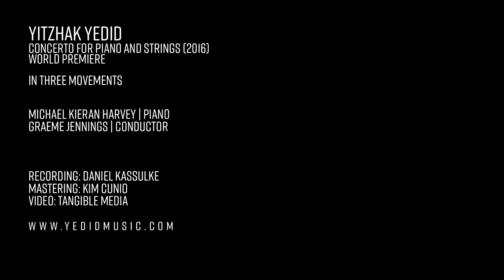YITZHAK YEDID: CONCERTO FOR PIANO AND STRINGS (2016) / THIRD MOVEMENT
MICHAEL KIERAN HARVEY: PIANO
GRAEME JENNINGS: CONDUCTOR
With
DIVERTIMENTI ENSEMBLE

Yitzhak Yedid
Concerto for Piano and Strings (2016)
        for Michael Kieran Harvey

About the concerto:
Concerto for Piano and Strings is a subtle synthesis of musical genres, colours, textures and energies. This composition, like many of my more recent works, was influenced by some tragic events that occurred around the world while I was writing the music. The current human suffering and conflict impacted on me profoundly, and the continuous, unrelenting bloodshed of the civil war in Syria was on my mind throughout the nine months of composing this piece. And so, this piece of music is my response to the tragedy in Syria and is dedicated to the Syrian people.

The music is introduced to us, the listeners, through the eyes of an observer, as if a mirror is being held in front of us, to reflect and portray the feelings of people who live with deep love but also experience constant unimaginable sorrow and anguish. In a way the piece is a sort of a storytelling, compressing some of the headlights of our time but in fast forward and fast changing perspective. It is a narrative moving abruptly from one musical image to another and conveying differing emotions, oscillating between the mysterious and the exposed, between the passions of love and the coldness of harsh and brutal reality.

Following a clear continuum from my earlier works, this work draws on numerous sources varying from early-music (or, neo-baroque) to avant-garde and from Maqamat (Arabic music modal system) to serialism, and so, I believe polystylism might be the best term to describe the “style” of this work. The (ca.) 23 minutes’ duration concerto is in three movements. Each movement contains several sections (musical images). These sections portray encounters, pictures, textures and fascinating confluences of varying cultures and styles - the genre spectrum spans and marries new music with middle-eastern and Jewish inflected styles, and incorporates pristine precise playing with unfettered and freely-roaming musicianship. The concerto’s prelude and epilogue - a prayer-like music in C minor -  are of compassion and pity.

Concerto for Piano and Strings was composed especially and within consideration of the virtuosity and music-understanding of pianist/composer Michael Kieran Harvey. I would like to thank Michael for the inspiration and musicianship. Also many thanks to Graeme Jennings and Divertimenti string ensemble for their dedication and for giving “life” to my music.

Yitzhak Yedid
Oct. 2016

Recording: Daniel Kassulke
Mastering: Kim Cunio
Video: Tangible Media